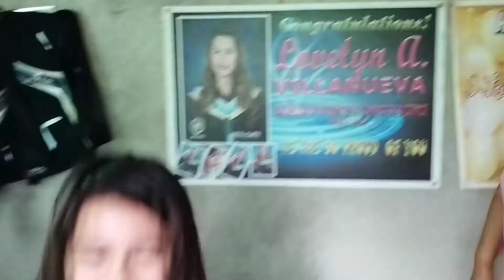Surprised gift ' Anu kaya laman??